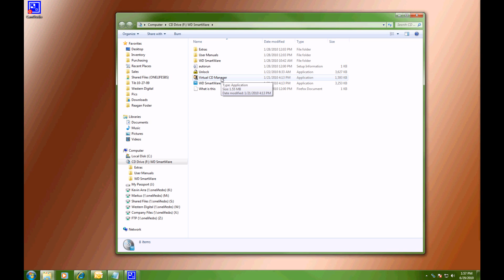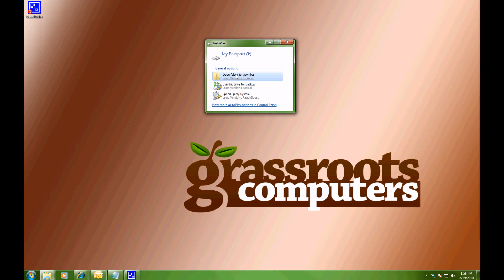How to Disable the Western Digital VCD SmartWare on MyPassport or MyBook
This will show you how to "How to Disable the Western Digital VCD & SmartWare on MyPassport or MyBook"